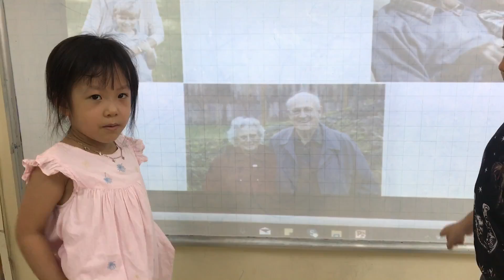Conversation - Châu and Phúc - Ha3 - Ms Jenny - Tomokid